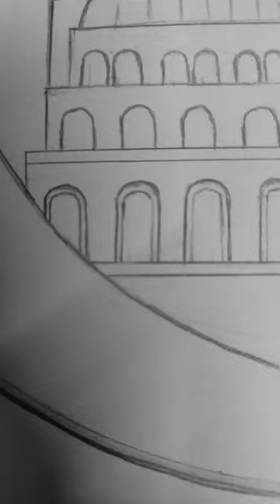Hajj shorts mecca madina painting drawing sketch muslim love india